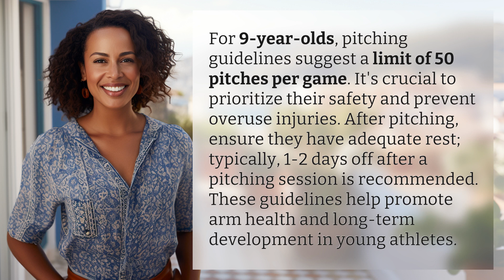How many pitches can a 9 year old throw?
Pitching Limits for 9-Year-Olds: Prioritizing Safety and Development 👉 Pitching Limits for 9-Year-Olds 👉 Discover the recommended pitching guidelines for 9-year-olds to ensure their safety and long-term development. Learn why limiting the number of pitches per game and providing adequate rest is crucial to prevent overuse injuries and promote arm health in young athletes.

Laura S. Harris (2024, January 25.) How many pitches can a 9 year old throw?
    🌐 AskAbout.video